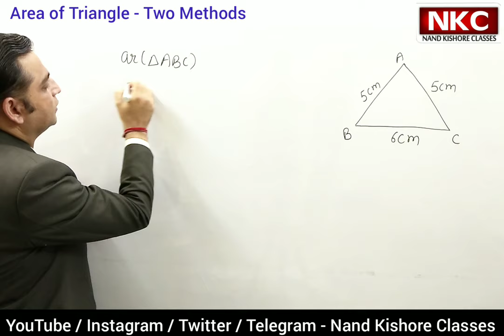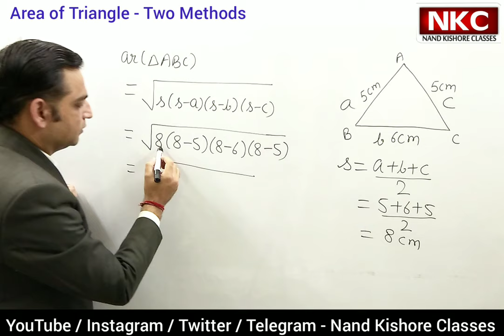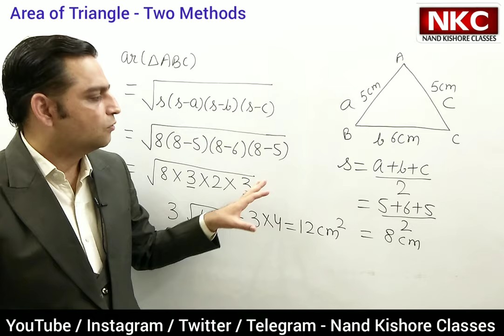Area of Triangle | Find out Height of Triangle | Half x Base x Height | Heron's Formula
Area of Triangle | Area of Triangle | Find out Height of Triangle | Half x Base x Height | Heron's Formula

One must watch this lecture. This method explained in the video is very helpful for making maths calculation easy specially in competitive exams.

1. Basic Math
2. Shortcut Tricks & Reasoning
3. Kids Activities
4. Class 4th
5. Class 5th
6. Class 8th
7. Class 9th
8. Class 10th
9. Class 11th
10. Class 12th

Half x base x height
Two Methods to find out Area of Triangle | Half x Base x Height | Heron's Formula

Area of a Triangle from Sides
You can calculate the area of a triangle if you know the lengths of all three sides, using a formula that has been known for nearly 2000 years.

It is called "Heron's Formula" after Hero of Alexandria (see below)

Just use this two step process:

Step 1: Calculate "s" (half of the triangles perimeter):

s =  a+b+c 2
Step 2: Then calculate the Area:

herons formula A = sqrt( s(s-a)(s-b)(s-c) )

Example: What is the area of a triangle where every side is 5 long?

Heron's formula, also known as Hero's formula, is the formula to calculate triangle area given three triangle sides. It was first mentioned in Heron's book Metrica, written in ca. 60 AD, which was the collection of formulas for various objects surfaces and volumes calculation. The basic formulation is:

area = √(s * (s - a) * (s - b) * (s - c))

where s is the semiperimeter - half of triangle perimeter:

s = (a + b + c) / 2

However, other forms of this formula exist - if you don't want to calculate the semi perimeter by hand, you can use the formula with side lengths only:

area = 0.25 * √((a + b + c) * (-a + b + c) * (a - b + c) * (a + b - c))

Heron's formula proof
There are many ways to prove the Heron's area formula, but you need to know some geometry basics. You can use:

Algebra and the Pythagorean theorem;
Trigonometry and the law of cosines.
Other proofs also exist, but they are more complex or they use the laws which are not so popular (such as e.g. a trigonometric proof using the law of cotangents).

Algebraic proof
Triangle with sides a,b,c, height from right angle h, dividing hypotenuse c to segments d and c-d
In this proof, we need to use the formula for the area of a triangle:

area = (c * h) / 2

All the values in the formula should be expressed in terms of the triangle sides: c is a side so it meets the condition, but we don't know much about our height. So to derive the Heron's formula proof we need to find the h in terms of the sides.

From the Pythagorean theorem we know that:

h² + (c - d)² = a² and h² + d² = b², according to the figure above

Subtracting those two equations gives us:

c² - 2 * c * d = a² - b² from which you can derive the formula for d in terms of the sides of the triangle:

d = (-a² + b² + c²) / (2 * c)

Next step is to find the height in terms of triangle sides. Use the Pythagorean theorem again:

h² = b² - d²

h² = b² - ((-a² + b² + c²) / (2 * c))² - it's already in terms of the sides, but let's try to reduce it to nicer form, applying the difference of squares identity:

h² = ((2 * b * c) - a² + b² + c²) * ((2 * b * c) - a² + b² + c²) / (4 * c⁴)

h² = ((b + c)² - a²) * (a² - (b - c)²) / (4 * c²)

h² = (b + c - a) * (b + c + a) * (a + b - c) * (a - b + c) / (4 * c²)

Apply this formula to first equation, the one for triangle area:

area = (c * h) / 2 = 0.5 * c * h

area = 0.5 * c * √((b + c - a) * (b + c + a) * (a + b - c) * (a - b + c) / (4 * c²))

area = 0.25 * √((b + c - a) * (b + c + a) * (a + b - c) * (a - b + c)

Here you are! That's the Heron's area proof. Changing the final equation into the form using semiperimeter is a trivial task.

Trigonometric proof
Triangle ABC with sides a,b,c and angles α β γ
Have a look at the picture - a, b, c are the sides of the triangle and α, β, γ are the angles opposing these sides. To find the proof of Heron's formula with trigonometry, we need to use another triangle area formula - given two sides and angle between them:

area = 0.5 * a * b * sin(γ)